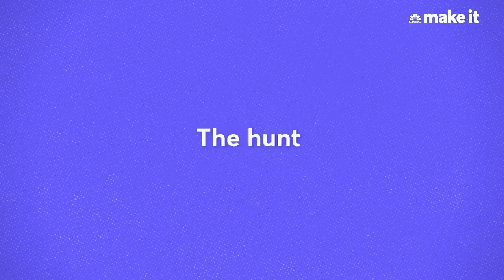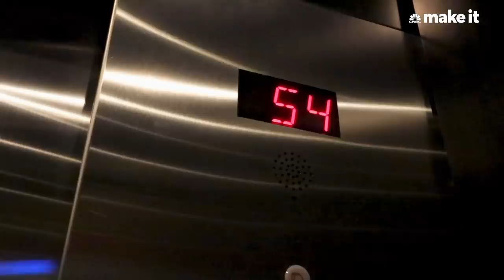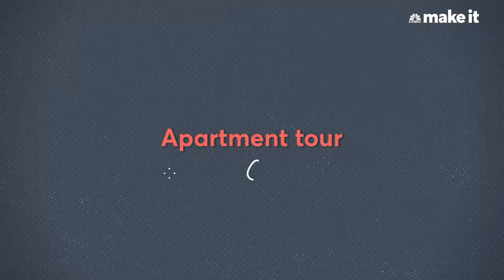Living In A $4,320/Month Apartment In Jersey City, NJ | Unlocked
Molly Barth, 27, lives with her boyfriend Nick, 26, in a two-bedroom apartment in Jersey City, NJ. Together they pay $4,320 a month in rent. Molly works as a cultural strategist at a consulting agency and Nick works in real estate.

Unlocked is a new home tour series focused on how much people across the U.S. spend on their housing, what they get for the money and what they had to sacrifice to make it happen.